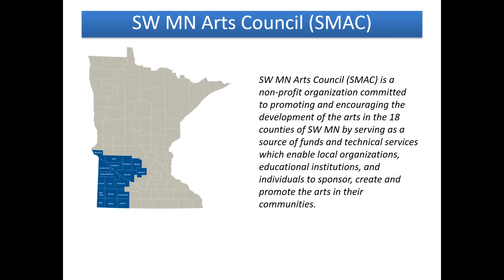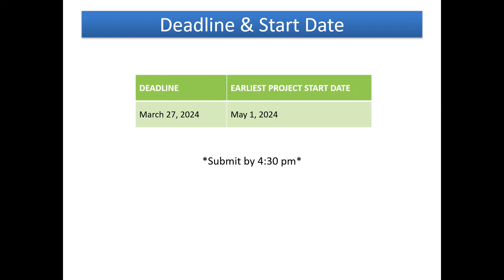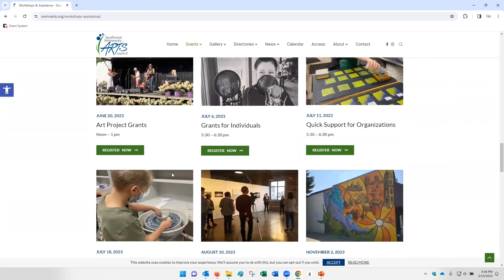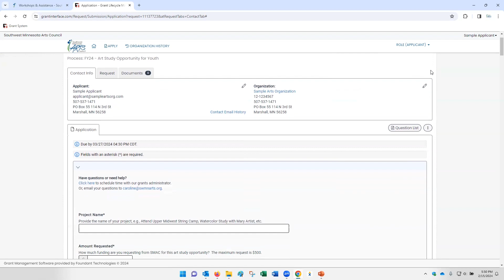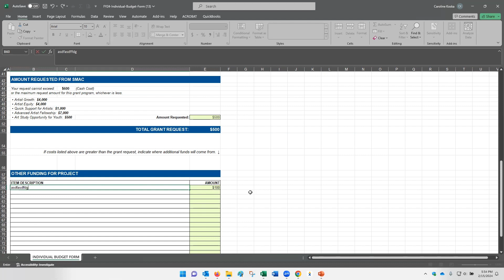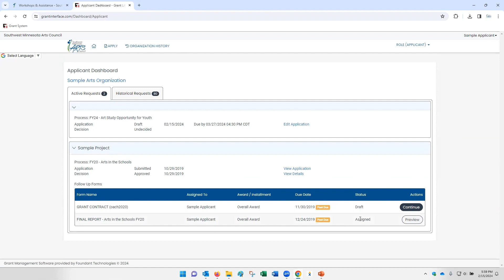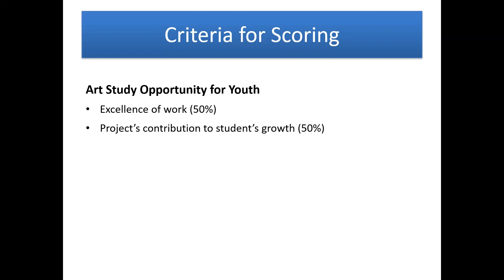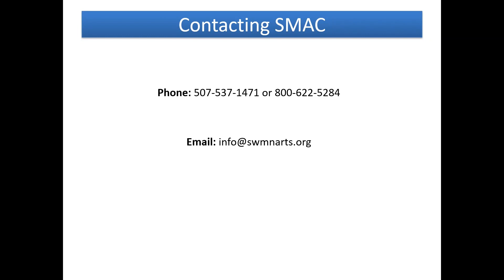FY24 Art Study Opportunity for Youth Grants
Learn about the guidelines, application questions, online grant system, and granting process for our Art Study Opportunity for Youth grants for fiscal year 2024 (July 1, 2023-June 30, 2024).  See chapters below.

00:00  Intro
01:36  SW MN Arts Council
03:13  Grant Guidelines
08:50  Website Resources
11:35  Grant System and Application Questions
24:10  Grant Process

Image: A student grantee performs for local nursing home residents.